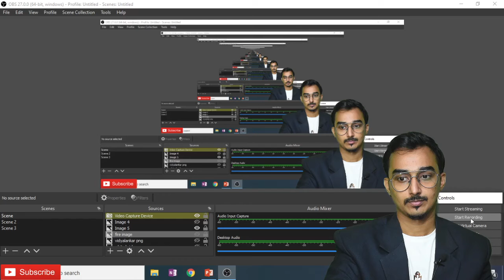NUMERICAL INTEGRATION | S-4 | SIMPSONS 1/3 RULE | ENGINEERING FIRST YEAR | SEM-2 |SAURABH DAHIVADKAR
** Numerical integration comprises a broad family of algorithms for calculating the numerical value of a definite integral, and by extension, the term is also sometimes used to describe the numerical solution of differential equations.
* The basic problem in numerical integration is to compute an approximate solution to a definite integral to a given degree of accuracy.

NUMERICAL INTEGRATION | TRAPEZOIDAL METHOD | TRAPEZOIDAL METHOD | SIMPSON'S METHOD | SIMPSON'S RULE | ENGINEERING FIRST YEAR | FIRST YEAR ENGINEERING | MUMBAI UNIVERSITY | PUNE UNIVERSITY | SSPU | JALGAON UNIVERSITY | NAGPUR UNIVERSITY | KUMBHOJKAR NUMERICALS | ENGINEERING MATHS | APPLIED MATHS | APPLIED MATHEMATICS | SEM-2 MATHS | SIMPSON'S 1/3rd RULE